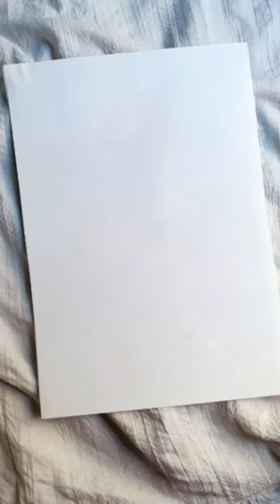Dot Art🖤 Black pen Art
eddie munson,милана,ледидиана,музыка,
песни,shorts,short video, gana,comedy,status, car,5 min crafts, balveer,bhoot,free fire,gadi wala,tik tok,body painting, stranger things krishna